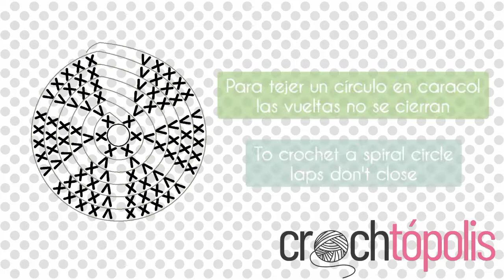Círculo en caracol para amigurumi | Spiral circle for amigurumi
Hola hola arañitas 🧶💕

Aprende:
Cómo es tejer en caracol. Es importante comprender esto si deseas tejer amigurumis  porque los amigurumis se tejen usando círculos en caracol.

Hello hello little spiders 🧶💕

Learn:
How is to crochet in a snail (spiral). This is important to understand if you want to crochet amigurumis because amigurumis are knitted using spiral circles.